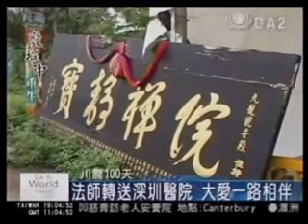20080819 慈濟援建寺院 四川安頓身心大愛為伴